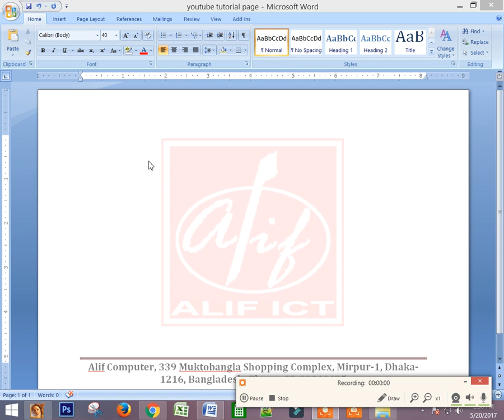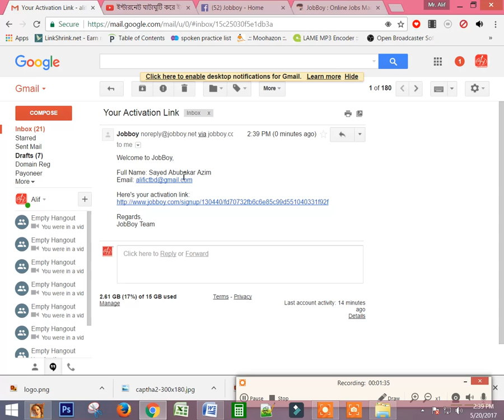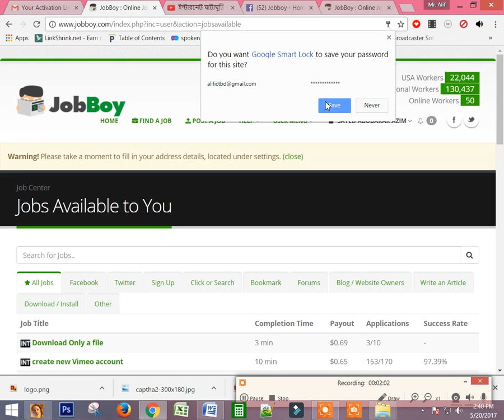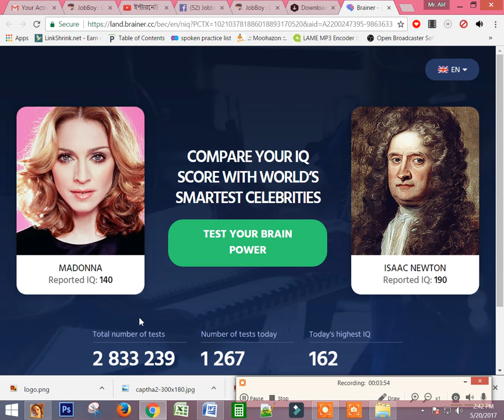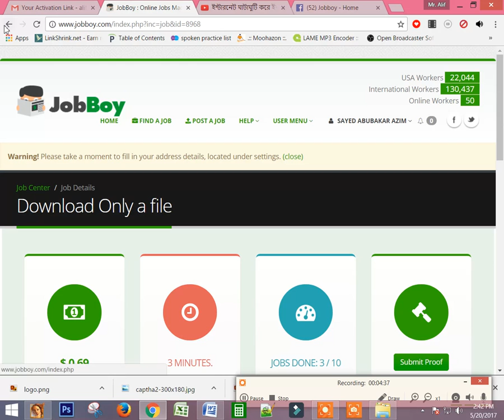Taka Income | Lesson 1 | Jobs boy